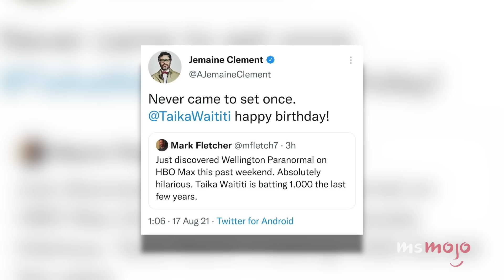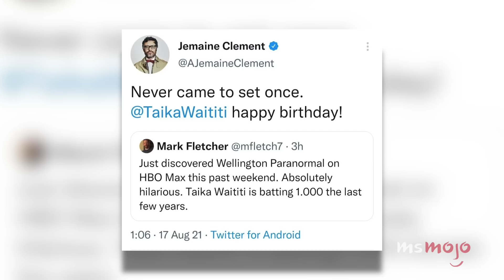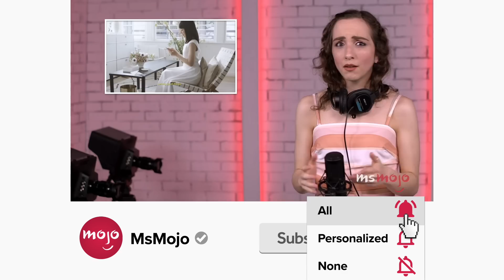Top 10 Moments That Made Us Love Taika Waititi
These are the moments that made us love Taika Waititi. For this list, we’ll be looking at the most notable ways in which this filmmaker has made us feel plenty of joy. Our countdown includes leading Thor, working on "Our Flag Means Death," his lip sync skills, and more! Why do YOU love Taika Waititi?